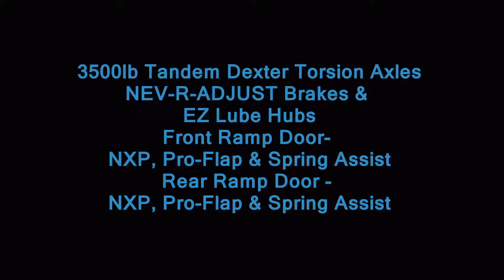NEO NAS726TR6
This model: NEO NAS726TR6
PEWTER/BLACK
7X26  (Click SEE MORE BELOW)
DRIVE IN/DRIVE OUT
6" EXT HGHT,
CABINET,
2 FUEL DOORS

STANDARD SPECIFICATIONS: NAS 7.5 MODELS Round Roof
• 3500lb Tandem Dexter Torsion Axles
• NEV-R-ADJUST Brakes & EZ Lube Hubs
• Front Ramp Door - NXP, Pro-Flap & Spring Assist
• Rear Ramp Door - NXP, Pro-Flap & Spring Assist
• Flushlock Curbside Door - 32"
• Integrated Inline Tongue - 2" Coupler
• 1 Piece Seamless Aluminum Roof
• Bonded Exterior Skin - .030 Aluminum
• Tongue Jack - Drop Leg, Zinc Coated
• Aluminum Tread Plate Stoneguard - 12"
• Marine Deck Plywood Floor - 3/4"
• 3/4" Marine Deck Kickplate - 12"
• LED Exterior Lights
• 2 - 12v Dome Lights
• 15" Bias Tires on Silver Wheels